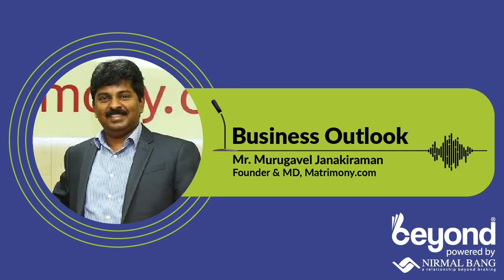Mr. Murugavel Janakiraman, Founder and MD, Matrimony.com in conversation with Ms. Hiral Dadia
Business Outlook